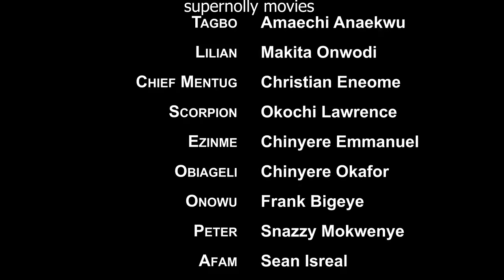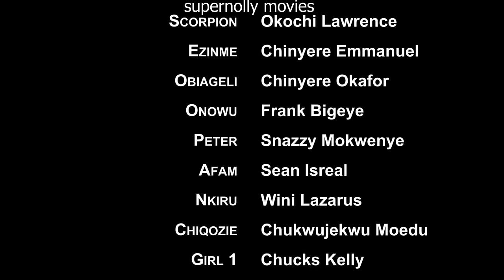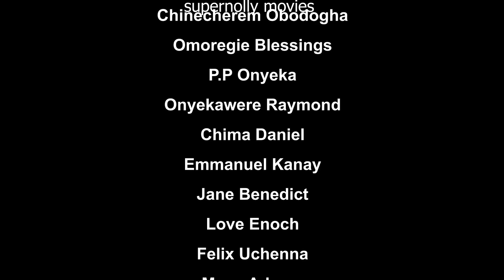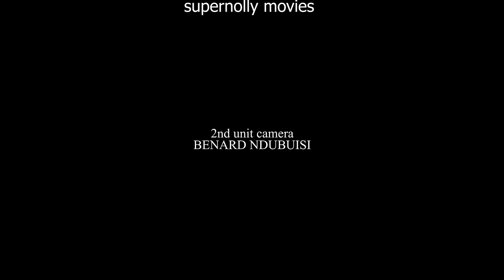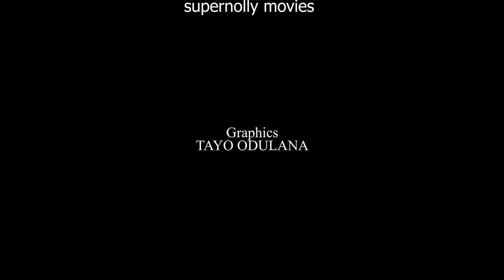MAKE MONEY BEFORE U LOVE~PEGGY OVIRE /SEUN ADEKUNLE/Latest Nollywood Movie